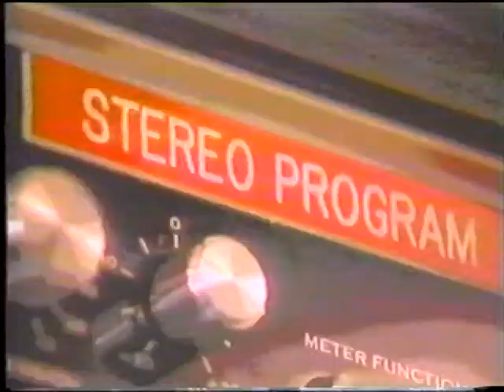The McCarters - The Gift - New Country Show - 22 min.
Jennifer, Teresa & Lisa McCarter -
Loving You - I Give You Music - Letter From Home -
Papa Sita - The Gift - Timeless And True Love